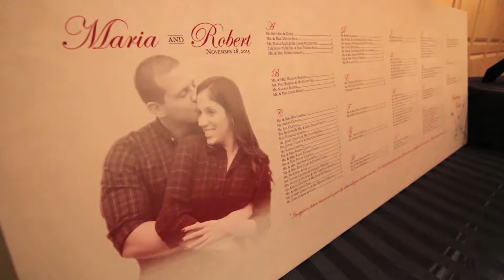Maria and Rob